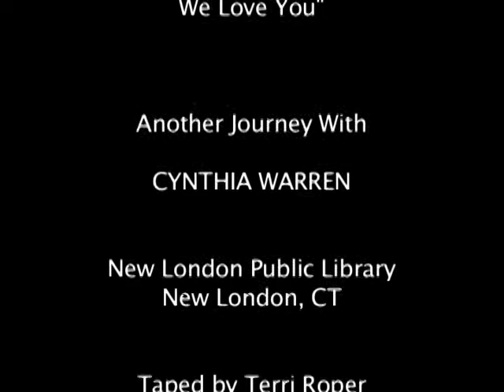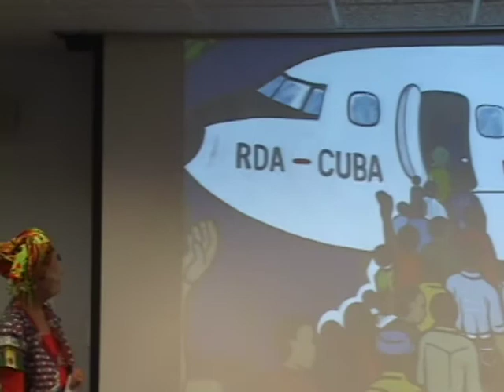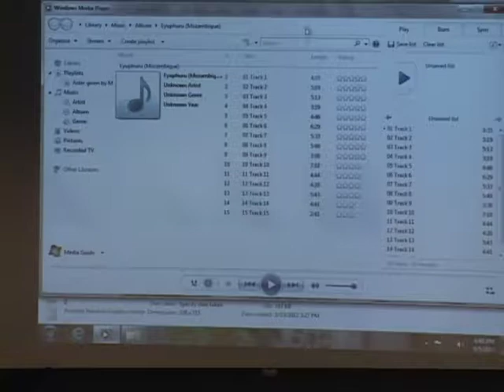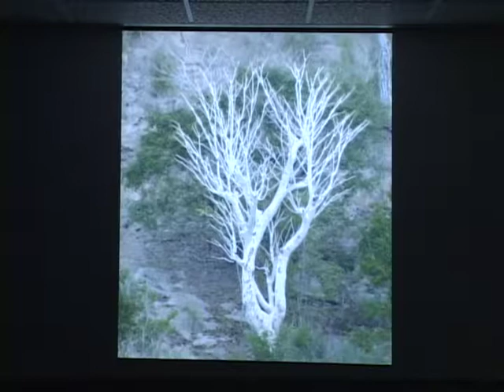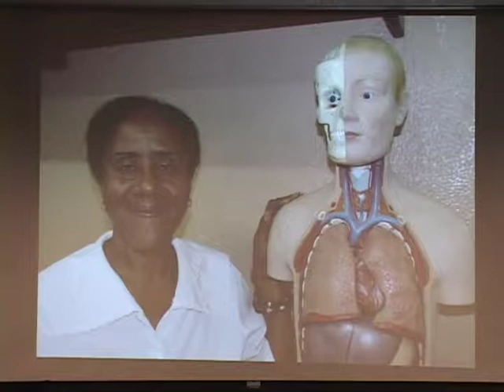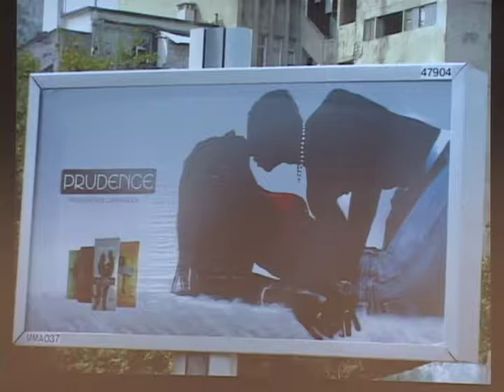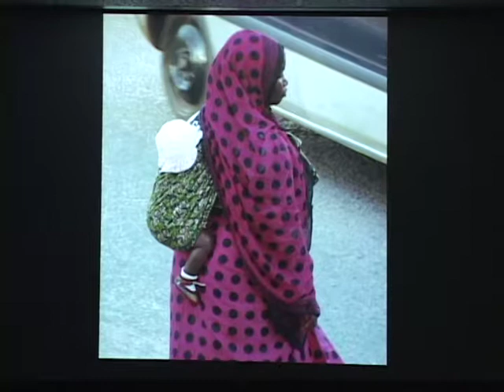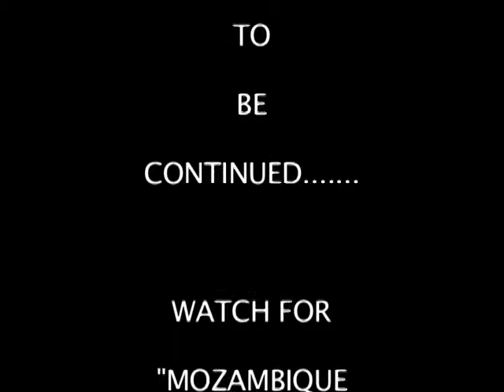MOZAMBIQUE We Love You - Part 1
MOZAMBIQUE We Love You - Part 1. Another Journey With Cynthia Warren.
New London Public Library, New London, CT.
Recorded by Terri Roper.